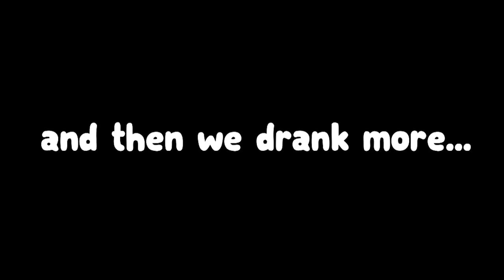the boys play fall guys